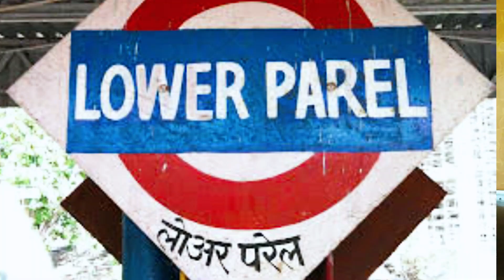Lalbaug Cha Raja 2023 😍 Mumbai Che Ganpati Darshan 🙏 लालबागचा राजा दर्शन २०२३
माहिती :
लालबाग चा राजा :
लालबागचा राजा हे मुंबईतील सर्वात लोकप्रिय सार्वजनिक गणेश मंडळ आहे. लालबागचा राजा सार्वजनिक गणेशोत्सव मंडळाची स्थापना १९३४ साली चिंचपोकळीतील कोळी बांधवांनी केली. [२] हे मुंबईच्या लालबाग, परळ भागात आहे. [३][४][५]

दहा दिवसचालणाऱ्या या गणेश मंडळात लाखो लोक येतात. या प्रसिद्ध गणपतीला 'नवसाचा गणपती' (मनोकामना पूर्ण करणारा) असेही म्हणतात. दरवर्षी येथे दर्शनासाठी सुमारे ५ किलोमीटरलांबच लांब रांगा लागतात. गिरगाव चौपाटीवर दहाव्या दिवशी लालबागच्या गणेशमूर्तीचे विसर्जन केले जाते.
या विभागाची स्थापना १९३४ साली सध्याच्या ठिकाणी (लालबाग, परळ) झाली. माजी नगरसेवक कुंवरजी जेठाभाई शहा, डॉ. व्ही. बी. कोरगावकर व स्थानिक रहिवाशांच्या सततच्या प्रयत्नानंतर व पाठिंब्यानंतर मालक राजबली तायबळी यांनी मार्केट उभारणीसाठी भूखंड देण्याचा निर्णय घेतला. स्वातंत्र्यलढा शिगेला पोहोचला होता, त्या काळात या मंडळाची स्थापना झाली. लोकमान्य टिळकांनी ब्रिटिश राजवटीविरुद्ध जनतेला जागृत करण्यासाठी "सार्वजनिक गणेशोत्सव" हे चर्चेचे माध्यम बनवले होते. येथे धार्मिक कर्तव्यांबरोबरच स्वातंत्र्यसंग्राम आणि सामाजिक प्रश्नांवरही चर्चा झाली. मुंबईतील गणेशोत्सवादरम्यान सर्वांच्या नजरा प्रसिद्ध 'लालबागच्या राजा'कडे असतात. त्यांना 'मन्नतचा गणेश' असेही म्हटले जाते. लालबागमध्ये बसवलेली गणपतीची मूर्ती पाहण्यासाठी दूरदूरवरून लोक येतात आणि हे भाविक अनेक तास (२० ते २५ तास) रांगेत उभे राहतात. गणेश चतुर्थीच्या दिवशी 'लालबागचा राजा' म्हणजेच गणपतीच्या मूर्तीची प्रतिष्ठापना केल्यानंतर मन्नत घेऊन येणाऱ्या भाविकांमध्ये बॉलिवूडमधील अनेक नामवंत कलाकारांचाही समावेश असतो. बॉलिवूड सिनेसृष्टीतील सेलिब्रिटी सकाळी येथे येऊन गणपतीची पूजा करतात आणि आपल्या मनोकामना पूर्ण होण्यासाठी प्रार्थना करतात. [८][९][१०]

गणेशगल्ली चा राजा :
लालबाग म्हणजे गणेशोत्सव आणि गणेशोत्सव म्हणजे लालबाग. ‘गणेश गल्ली’चा राजा हा लालबागचा सर्वात जुना आणि मानाचा गणपती. 1928 मध्ये गणेश गल्लीच्या राजाची स्थापना झाली. यंदाचं वर्ष हे या मंडळाचं 91 वं वर्ष आहे. या 9 दशकांतल्या उत्कृष्ट मॅनेजमेंटमुळच गणेशगल्लीचा राज हा आज ‘मुंबईचा राज’ झालाय. लालबागमध्ये आलेला भाविक राजाचं दर्शन न घेता गेला असं कधीच होत नाही. एखाद्या संस्थेच्या दृष्टीनं 90 वर्षांचा कालावधी हा फार मोठा कालावधी आहे. शतकोत्सवाकडे जाणाऱ्या या मंडळाने आपल्या कामाने आज छाप सोडली आहे. मुंबईसारख्या धावणाऱ्या शहरामध्ये एखादा साधा कार्यक्रम करायचा असला तरी आयोजकांची दमछाक होते. कार्यकर्त्यांची जमवाजमव करतांना त्यांच्या तोंडाला फेस येतो. घडाळ्याच्या काट्यांवर धावणाऱ्या माणसांच्या या शहरात 90 वर्ष उत्सव वाढवत येणं आणि त्याचा दर्जाही टिकवून ठेवणं ही साधी गोष्ट नाही. मात्र राबणारे कार्यकर्ते, उत्कृष्ट व्यवस्थापन आणि शिस्तीच्या जोरावर अनेक मोठे उपक्रम या मंडळाने यशस्वी पार पाडल्याचं लालबाग सार्वजनिक उत्सव मंडळाचे सचिव स्वप्निल परब यांनी ‘न्यूज18 लोकमत’शी बोलताना सांगितलं.

चिंचपोकळीचा चिंतामणी :
'ध्यानी मनी, चिंतामणी' म्हणत चिंचपोकळीच्या चिंतामणीच्या दरबारात श्रद्धेने येणाऱ्यांची संख्या वर्षानुवर्षे वाढतच आहे. याच्या आगमन सोहळ्यालाच मुंबई तसेच मुंबईच्या बाहेरच्या शहरातील हजारो मंडळींनी खास उपस्थिती दर्शविली होती.
असा हा 'चिंतामणी' आपल्या शतक महोत्सवाकडे वाटचाल करीत आहे.  १९६८-६९ साली सुवर्ण महोत्सव, १९७९ साली-८० साली हिरक महोत्सव तर १९९४-९५ साली ७५ वे वर्षे साजरे करण्यात आले.

काळचौकीचा महागणपती :
दक्षिण मुंबईतल्या काळाचौकी विभागातील महागणपतीचा आगमन सोहळा सुरू आहे.. दरवर्षीप्रमाणे यंदाही मिरवणुकीत पारंपरिक वेशभूषा परिधान करून आपल्या लाडक्या बाप्पाचं स्वागत करण्यात आलंय.

Ganesh galli cha raja
Chinchpoklicha chintamani
Kalachauki cha mahaganpati
marathi ganpati
ganpati bappa morya
ganpati morya
ganpati bappa morya mangal murti morya
sukh karta dukh karta
ganpati bappa arti
Aarti for ganpati bappa
ganpati bappa mukh darshan
lalbaug cha raja mukh darshan
ganpati darshan
ganpati bappa morya darshan
morya
mumbai darshan
bombay ganpati
bombay lalbaug cha raja
Marathi Vlogger
Marathi Youtuber
Marathi Content Creator
Marathi Vlogs
Marathi Vlog
Marathi Video
Marathi Content
Marathi YouTuber
Shree Sawant Vlogs
Shree Sawant Vlog
Shree Vlogs
Sawant Vlogs
Mumbai Daily Life
Mumbai Life
Mumbai Struggle
Vlogs
Vlog
New vlogs
New Vlog
Daily Vlogs
Daily Vlog
Weekly Vlogs
Weekly Vlog
Nature Vlog
Nature Vlogs
Mini Vlog
Travel Vlog
Vlog Video
Family Vlog
Vlog on YouTube
Marathi Ganpati bappa song
Bappa song

In this video, we'll give you all the information you need about my life.

We’d love to know your thoughts/doubts here in the comments.